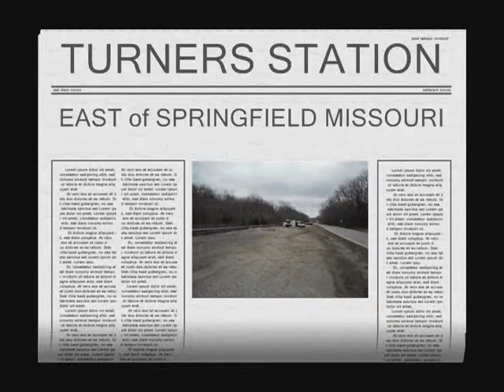TRAINS HONKING AT INTERSECTION at Turners Station near Springfield, Missouri. Train haul.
Trains running through Turners station intersection. It is located just a few miles east of Springfield, Missouri. Train haul.